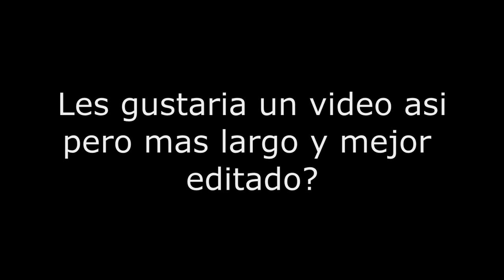Cuando me junto con zKevsh y ImDuende_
El titulo mas rancio que podran ver en sus vidas...

Server: holyh.cf